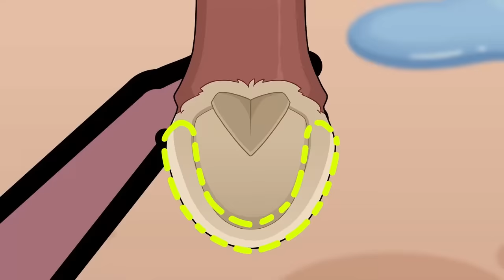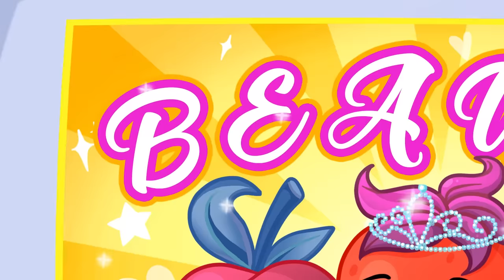I Wear 10 Layers Of Makeup To Hide My Real Face || Nerd Rich Girl and Poor Popular Girl Swap Bodies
Ava 🥑 has found a strange magic diary✨️, that makes all her dreams true😱
But everything has its costs! 🤯 And for each wish Ava loses a part of her beauty😬😦

Could Ava stop using her magic diary and return her beauty?👍👄
Or will she transform into an ugly witch?🧙‍♀️

WATCH OUR NEW EPISODE about witches, magic, and beauty hacks, and FIND OUT!

00:00 HEALTHY FOOD VS JUNK FOOD
00:30 I GOT A MAGIC POWER
1:53 1$ SHOPPING VS 1000$ SHOPPING
2:25 RICH LIFE VS BROKE LIFE
3:54 I WAS ADOPTED BY A WITCH FAMILY
4:37 ME VS MY STEP SISTER
5:12 LUCKY GIRL VS UNLUCKY GIRL
6:54 MY BOYFRIEND IS A PRINCE
8:29 SHY GIRL VS COOL BOY
9:40 WANT TO BE BEAUTIFUL
11:05 FROM NERD TO POPULAR
12:33 BEAUTY CONTEST
13:55 ME VS MY BESTIE
16:40 TYPES OF GIRLS
18:17 TRUE BEAUTY VS FAKE BEAUTY

We do not make any warranties about the completeness, safety and reliability. Any action you take upon the information on this video is strictly at your own risk, and we will not be liable for any damages or losses. It is the viewer's responsibility to use judgment, care and precautions if one plans to replicate. All product and company names shown in the video are trademarks™️ or registered®️ trademarks of their respective holders.